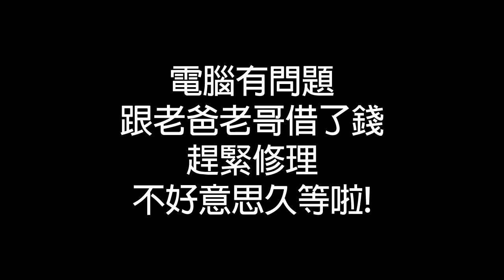#7《台日日常PUBG》中國有嘻哈亂入?!胖次爭奪戰??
哈囉大家好我是九尾Lionz.！ 日本朋友都是叫我「しっぽ(Shippo)」 是尾巴的意思唷！
個人資訊：

日「しっぽ」中「九尾」英「Lionz.」/PUBG ID:「onlyL」/LOL(台灣服) ID:「李導演」

ちょっとしたら晴れ written by 今川彰人